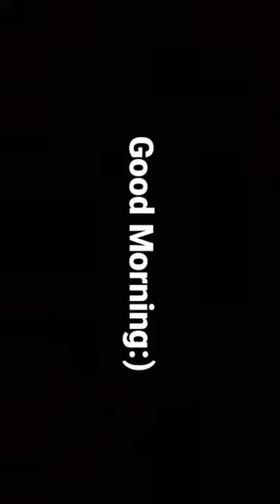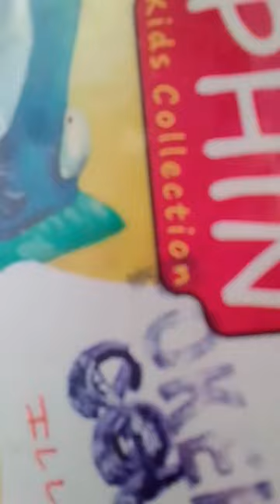My Stand 😍💫 || Sabbir baba Vlogs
My Stand 😍💫
 Sabbir baba Vlogs